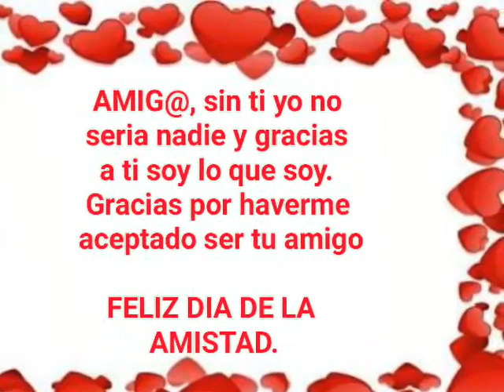DIA DE LA AMISTAD 2017